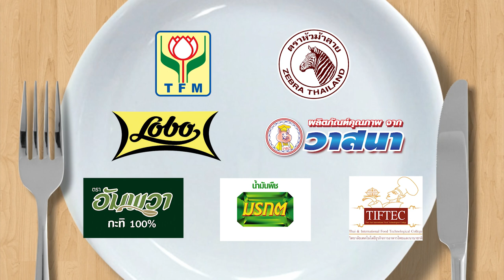กัส - ท๊อป นักแสดงภาพยนตร์เรื่องพจมานสว่างคาตา เข้าครัวกับอาจารย์ยิ่งศักดิ์ กินได้ก็กิน EP.141 [1/3]